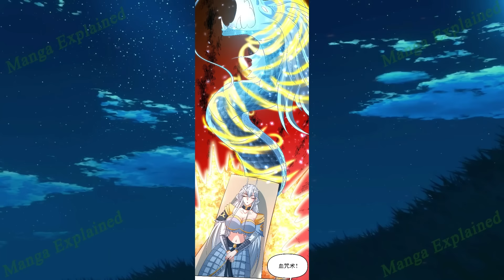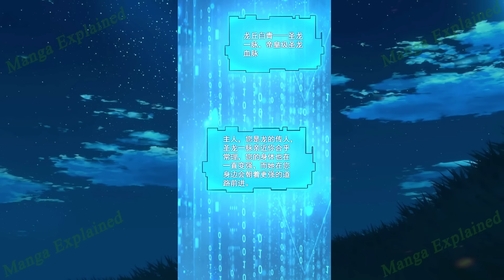(4) He's Long Been Unbeatable, Yet He Pretends to Be Weak, Living off the Empress's Generosity.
Name: It's Over! Empress' Husband Is Actually Invincible